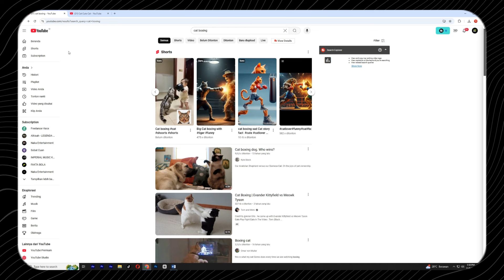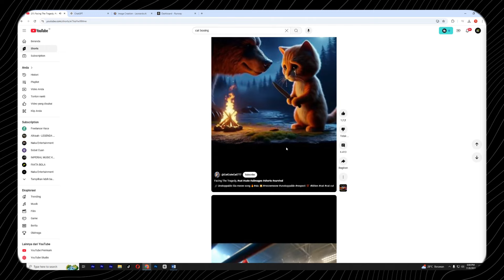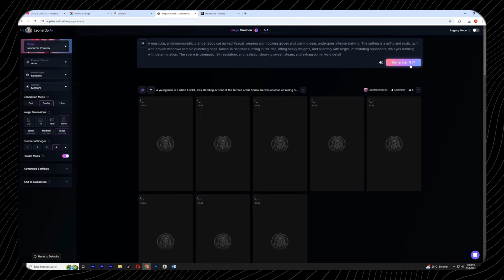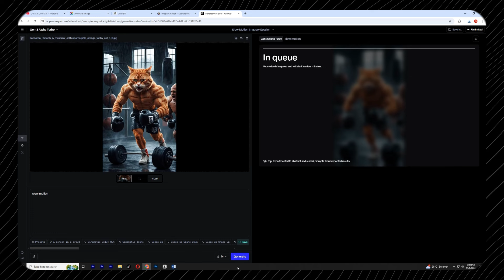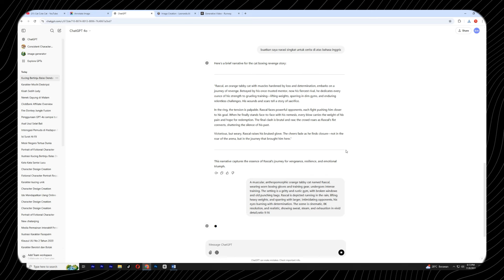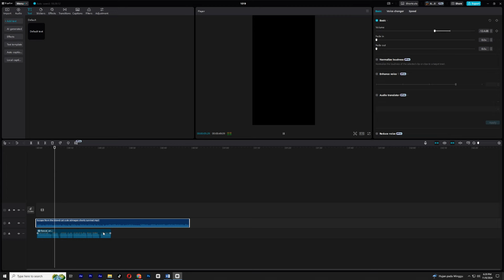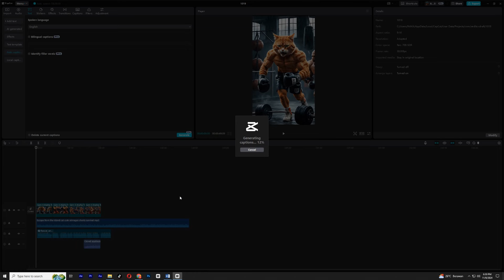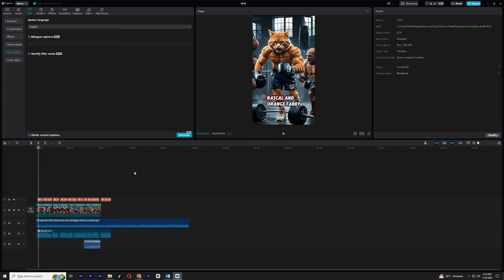Aman MONET! Modal 14 Video dapet 1,4JT Subs di YT | Cara Dapat Uang dari Youtube 2024 Terbaru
Cara Dapat Uang dari Youtube 2024 Terbaru melalui konten short yang gampang monet itu bisa banget dan view yang di hasilkan juga sangat banyak.
RUNWAY PREMIUM1 TAHUN 197RB:
CAPCUT PREMIUM SEUMUR HIDUP 99RB :
LEONARDO dan CHAT GPT PREMIUM 1 TAHUN :
prompt chat gpt :
tolong beri saya petunjuk gambar agar saya bisa mengilustrasikan cerita tentang kucing yang bertinju, cerita balas dendam tentang kucing yang sedang bertinju. gunakan gambar yang saya berikan sebagai inspirasi style gambar.

buatkan saya prompt lengkap dan detail cari cerita di atas untuk generate gambar di leonardo ai